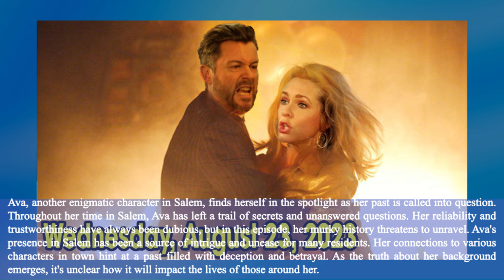Days of our Lives Spoilers 8/23/2023, DOOL Wednesday, August 23, 2023